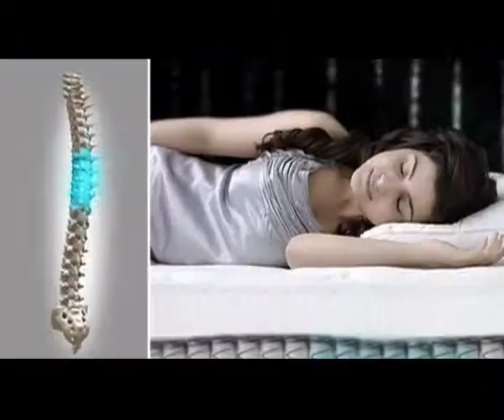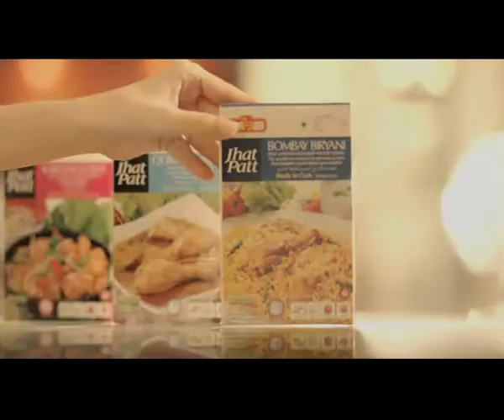Showreel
Director: Aatif Rasheed (aati)